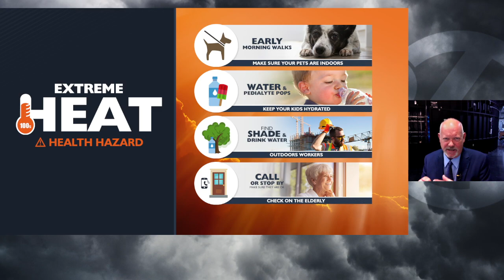Spokane and Coeur d'Alene forecast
Sunny and very warm with mid-90s expected. Sunny and continued hot through the Weekend. Next week hot and dry with mid-90s continuing